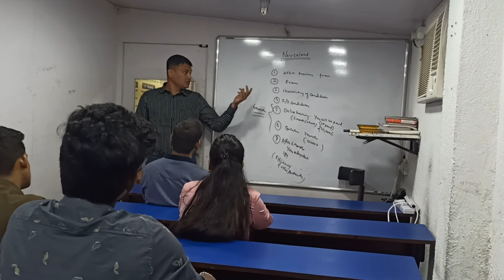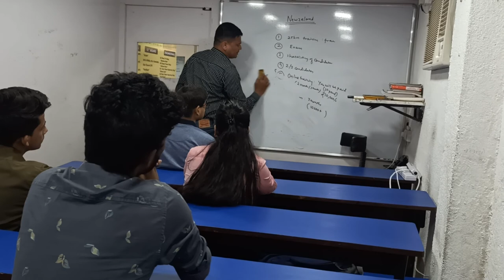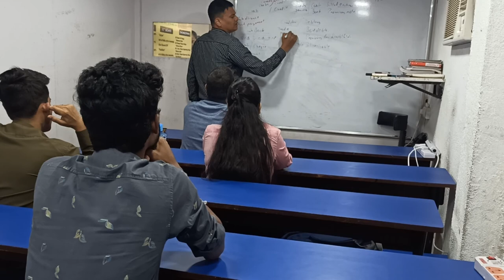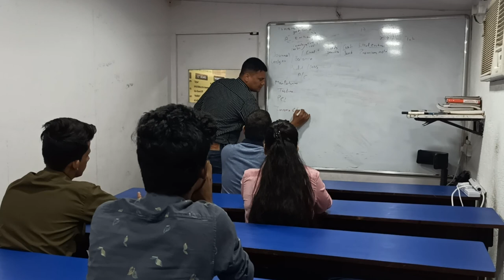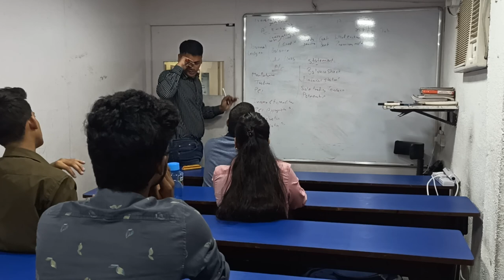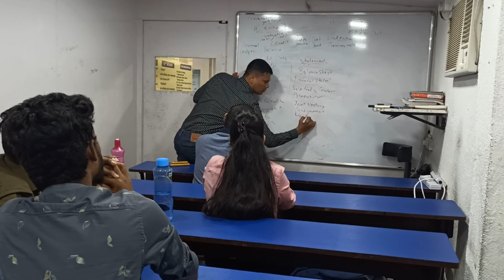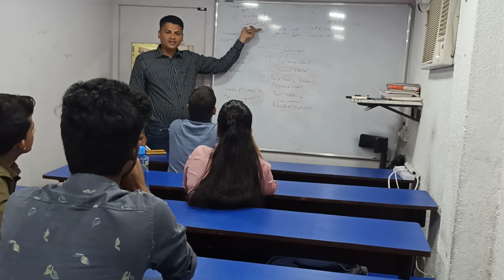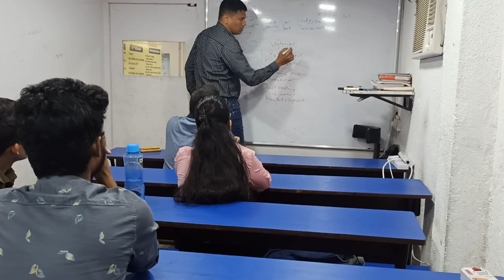CA Lecture Part - 2